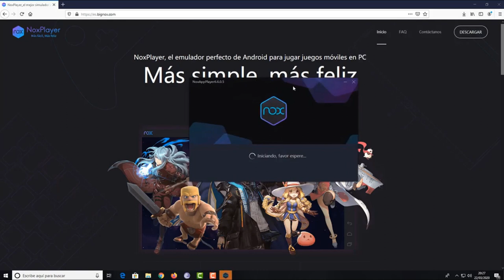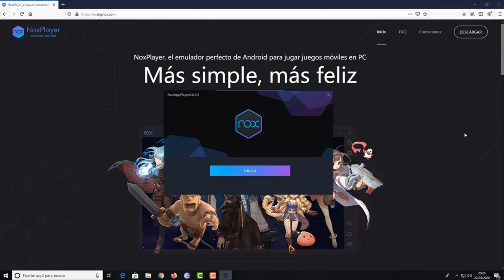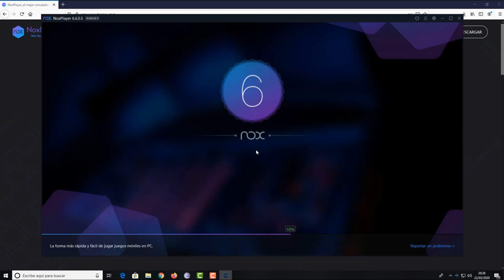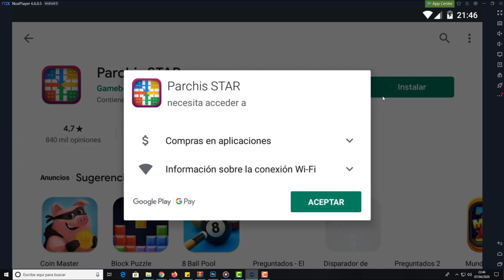Jugar Parchis STAR En PC y Portatil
Aprende a como jugar Parchis Star desde Windows